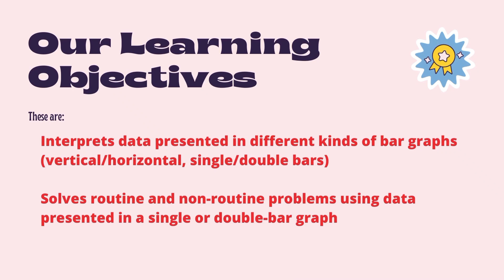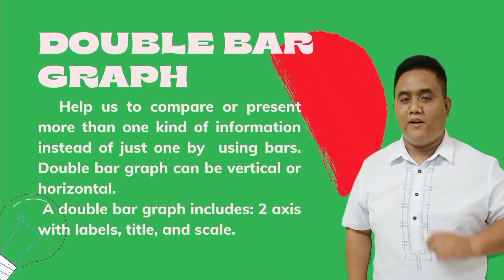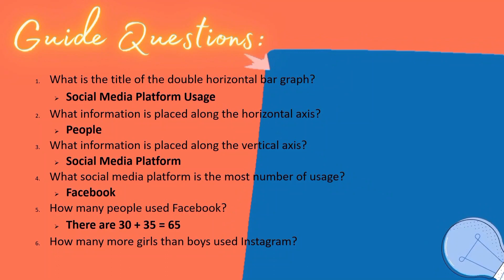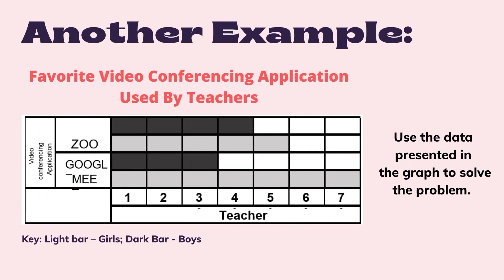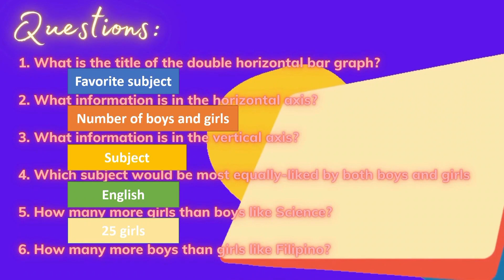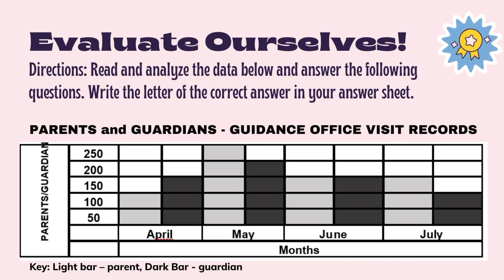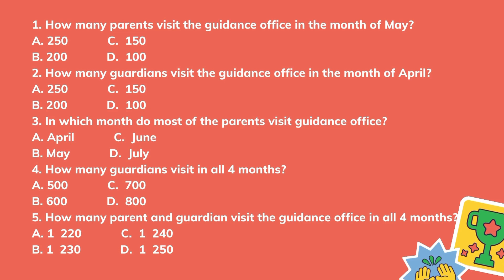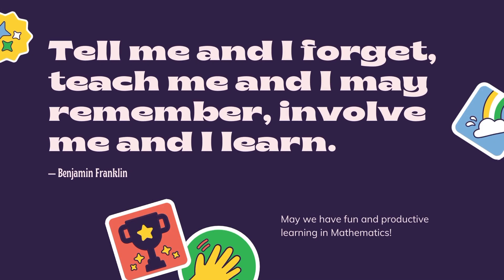Interpreting Data Presented in Different Kinds of Bar Graphs - Mathematics 4 Quarter 4 week 6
Batang MANDunong, samahan si Teacher RAM ng PPCES upang mag-aral sa week 6 lessons ng Quarter 4 GRADE 4 MATHEMATICS ng inyong CLAID Modules. Math-sayang Math-aral, tayo nang Math-tuto!